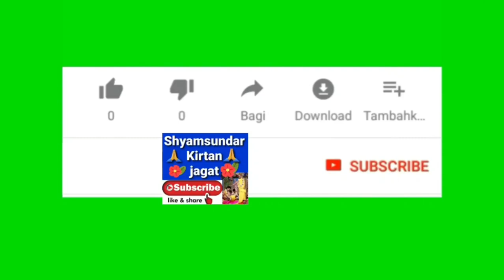বংশী শিক্ষা ৩ // শ্রীমৎ পতিত পাবন দাস বাবাজী 9647449569 // Shyamsundar Kirtan Jagat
বংশী শিক্ষা... সম্পুর্ন একটি অভিনব নতুন লীলা. খুব ভালো লাগবে...